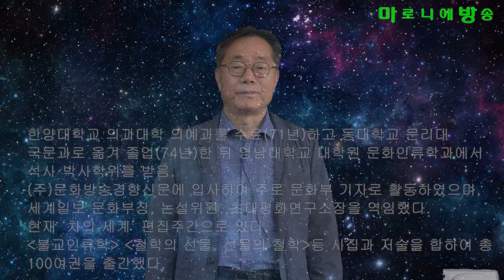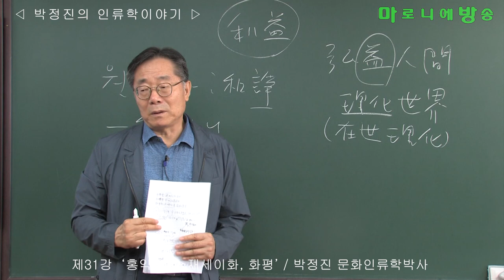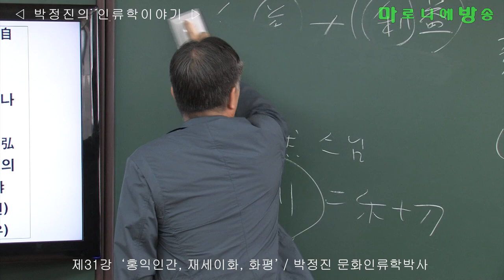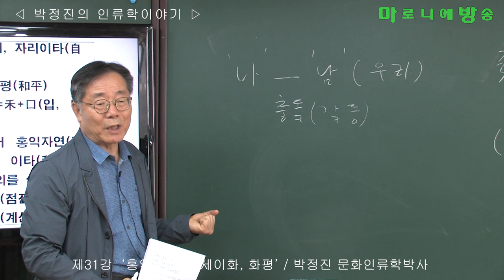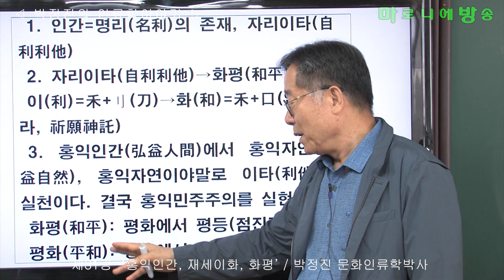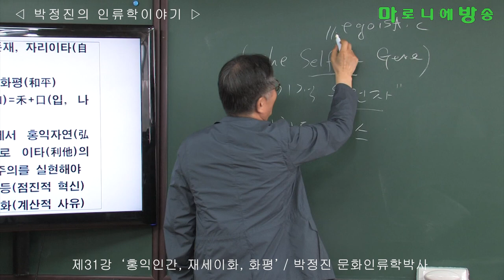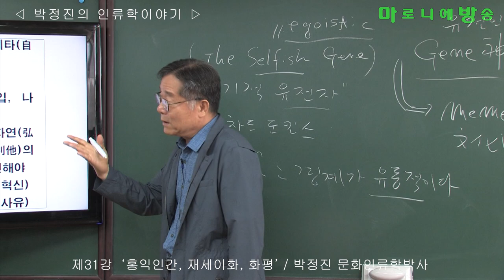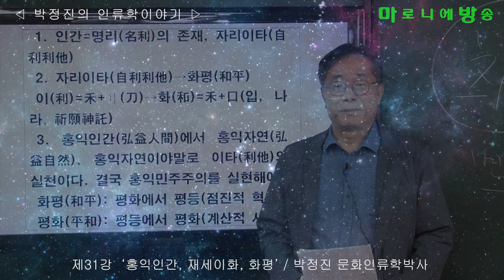[인류학토크 제31회] '홍익인간, 재세이화, 화평' / 박정진 문화인류학박사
인간은 어쩔 수 없이 ‘명리(名利)의 존재’이다.
리차드 도킨스(Richard Dawkins)는 생물과 인간이 ‘이기적(利己的) 유전자’의 존재임을 주장했지만, 나중에 인간이 ‘이타적(利他的) 존재임’도 주장했다.
말하자면  이기적 유전자와 이타적 유전자가 동시에 있는 이중적 존재, 가역왕래의 존재임을 밝혀냈다.
결국 이기적이기 위해서는 이타적이어야 하는 경지가 나타나고, 이타적이다 보면 이기적인 것을 실현하는 경우가 나타난다는 셈이다. 모든 개념은 불완전하다.
그래서 우선 자리(自利, 자신의 名利)를 하지 않을 수 없고, 나중에는 이타(利他)을 하지 않을 수 없는 지경에 이르게 된다.
이러한 이타(利他)-사랑(예수), 자비(석가), 도덕(공자), 무지(소크라테스)-를 먼저 깨우친 사람이 바로 ‘성인(聖人)이라는 사람(희생자)’이다. 그런 점에서 인간은 성인(聖人)을 먹고 산 동물이다. 성인들이 있었기 때문에 지금까지 종의 번식과 번영을 이룰 수 있었다.